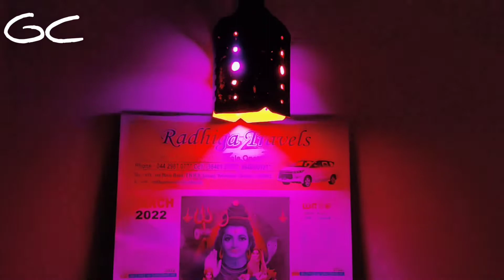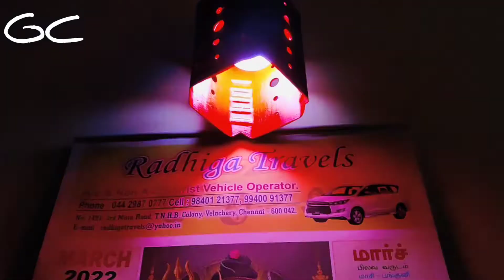Light craft Lamp with plastic bottle | Home decorating ideas handmade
Home decoration light made out of a waste plastic bottle